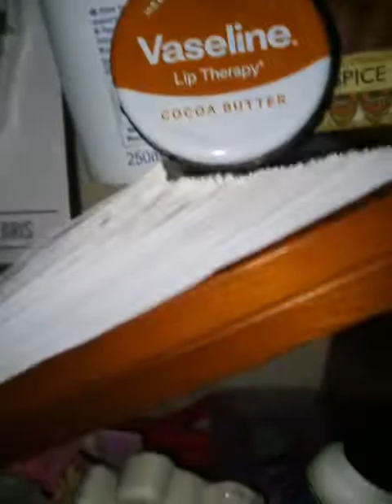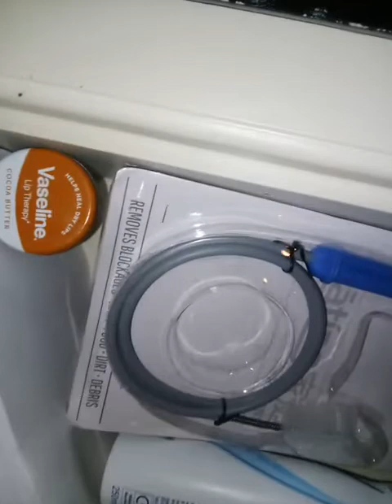wife's sex toys...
oppes I did it again ❤️